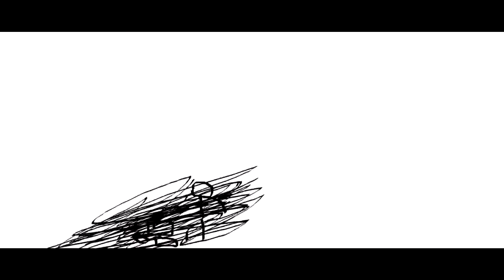THE EPICNESS OF Funny A.D.V.T + Funny Angry Voice Tops + Funny Angry Tops + Funny Angry Destroy Tops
[Funny Angry Tops + {Funny Angry Voice Tops} + (Funny Angry Destroy Tops [Swap]] + Funny Angry Destroy Voice Tops (Swap))

(so close. !!!)